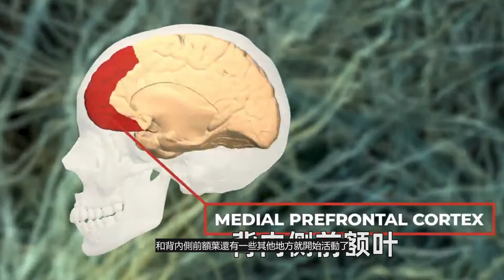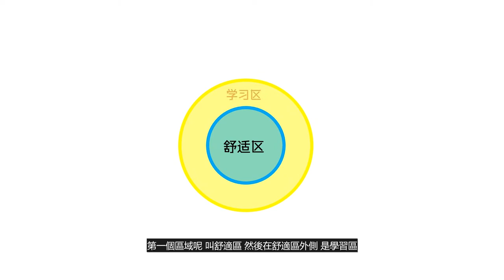【心流狀態】想快樂，提升幸福感，提高智力。這個狀態是關鍵，大腦的秘密工作模式。集中注意力的秘密。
如何提高生產力？ 您知道您只用了10％的大腦嗎？ 不好意思，那不是真的。 人們幾乎一直都在使用它的幾乎100％。 那是什麼讓你退縮呢？ 為什麼我們不能更快地學習語言，在腦海中乘以大數或不能理解量子物理學？ 也許是由於人類對自身的種種限制。

您是否曾經對自己說過：“我不夠聰明，無法解決數學問題”還是“我不夠聰明，無法上那所大學”？ 一旦您說了這些話，您就在編程失敗。 我們每個人都有能力做我們立志要做的任何事情。 您的很多局限性都在腦海中，您實際上並不知道自己有什麼能力。 您的大腦就像一台超級計算機。 它按照您的指示執行操作。